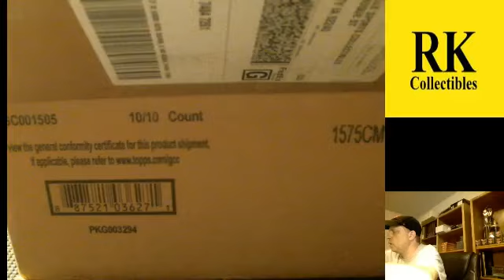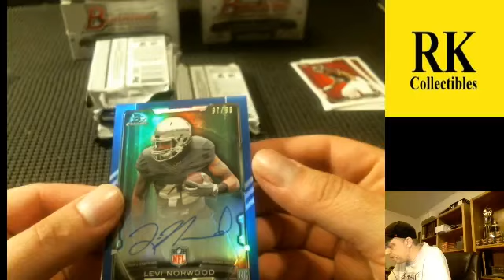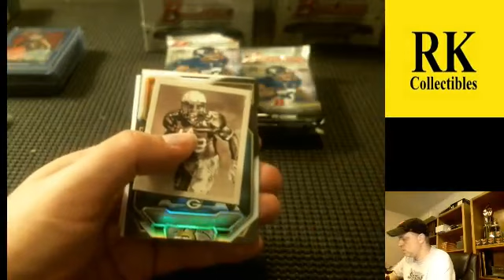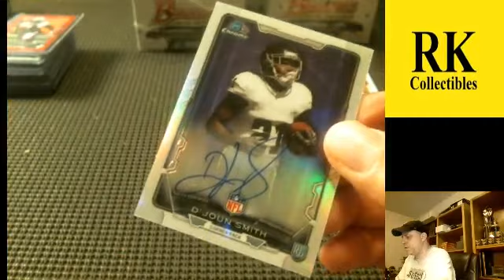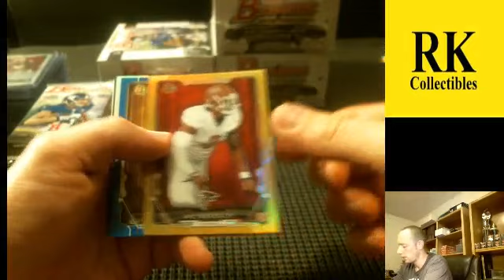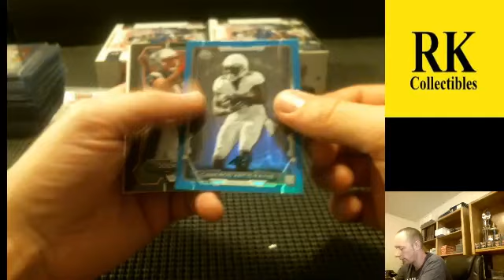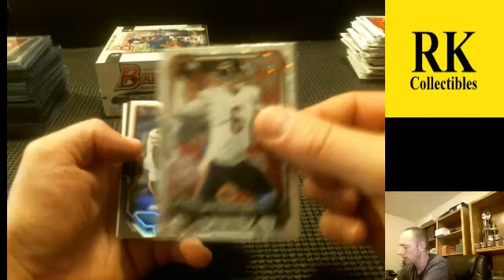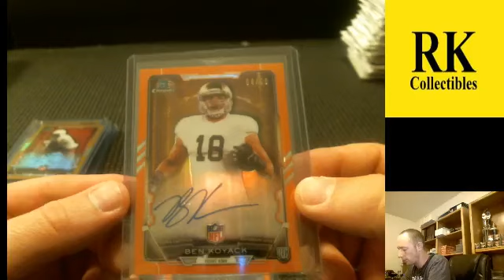2015 Bowman Football 12X Team Break #1